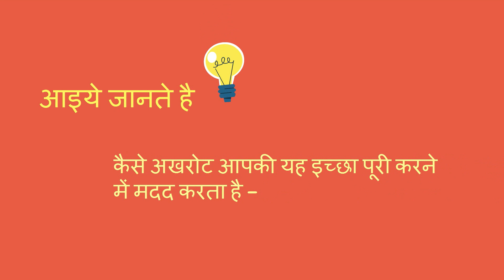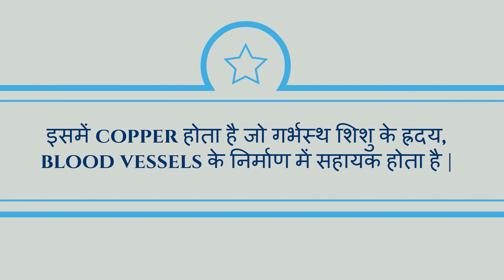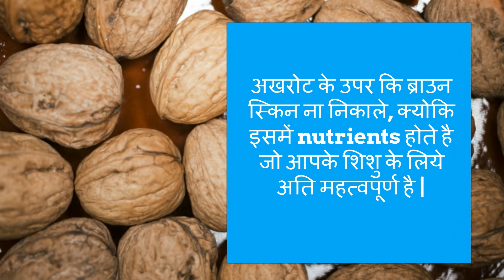गोरा,सुन्दर व बुद्धिमान शिशु कैसे पाए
गोरा,सुन्दर व बुद्धिमान शिशु कैसे पाए-- This video will show how to get fair, intelligent and beautiful baby during pregnancy. tips for fair and intelligent baby.
22. What to keep in Hospital Bag in Hindi/ मैटरनिटी बैग में रखने योग्य जरुरी  चीजें
23. Good Sleep  during last trimester (6 - 9 months) of pregnancy in hindi/ चैन की नींद 6 - 9 माह  में
24. Cough and Cold During Pregnancy in Hindi/ कैसे पाए प्रेगनेंसी के दौरान सर्दी-जुखाम से छुटकारा
26. how to reduce belly fat -  the best ways in hindi/ पेट की चर्बी कम करने के दमदार उपाय
27. How Stem Cell Works? Different Stages of Stem Cell in Hindi/कैसे काम करता है स्टेम सेल
28. What is Stem Cell for new born baby  - Complete Information in Hindi/स्टेम सेल क्या है व इसके फाएदे
30. Which food should be avoided during Breast Feeding in Hindi/ स्तनपान के दौरान क्या ना खाए
31. How to get fair skin of baby in Hindi???/ कैसे पाए शिशु की त्वचा में निखार
32. what/why to eat during 0 - 9 months of pregnancy  in hindi? प्रेगनेंसी के दौरान क्या और क्यों खाए ?
33. Causes of Bleeding and Spotting during Pregnancy in Hindi/प्रेगनेंसी के दौरान ब्लीडिंग होने के कारण
37. How to get fair, glowing and Healthy Skin in hindi? कैसे पाए स्वस्थ, चमकती, गोरी त्वचा?
38. How to develop Baby Brain after Delivery  in Hindi /कैसे करे शिशु का दिमागी विकास
40. Reason for Crooked Teeth in Child /How to Straighten Teeth/क्यों होते है बच्चो के दांत टेढ़े-मेढ़े

About my channel Womencorner:
 Hello Beautiful,